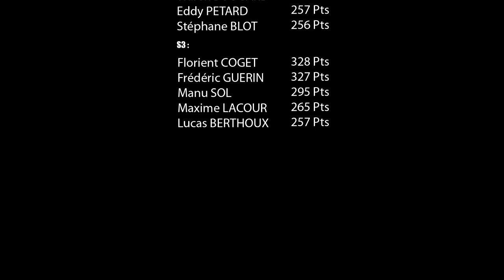[LUC1] Chpt de France Supermotard 2011 - Livernon